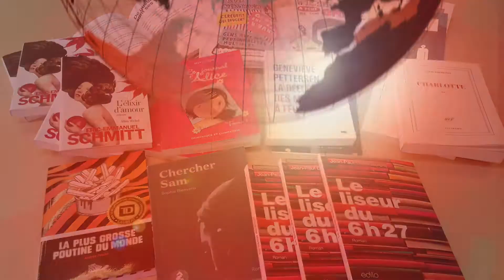Et les gagnants sont...